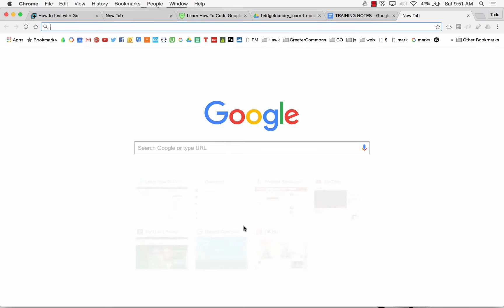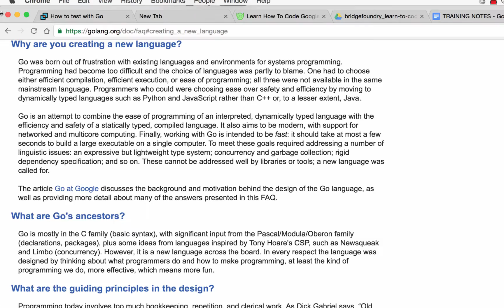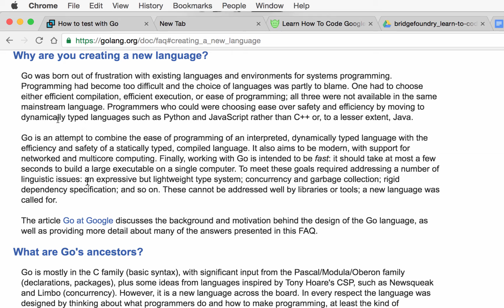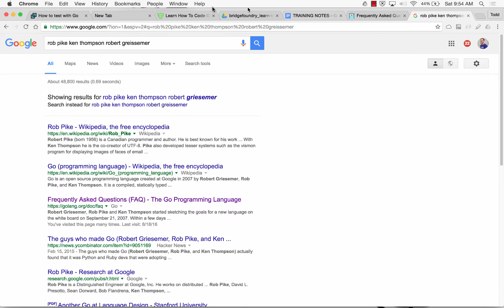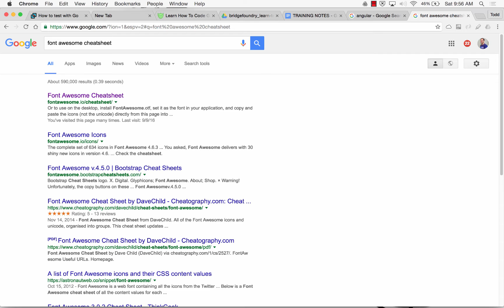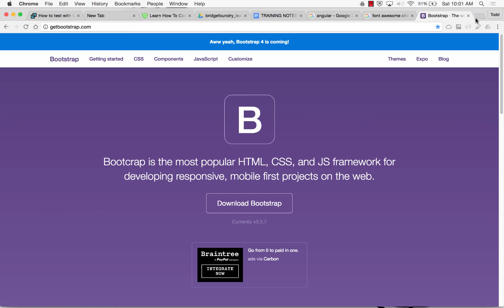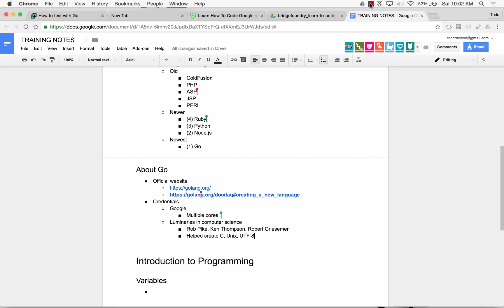About the Go Programming Langauge